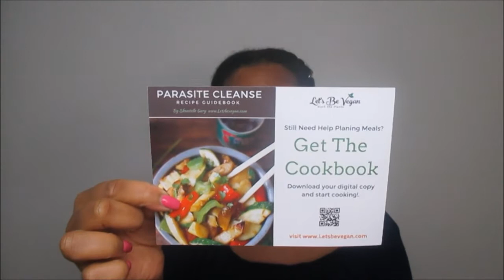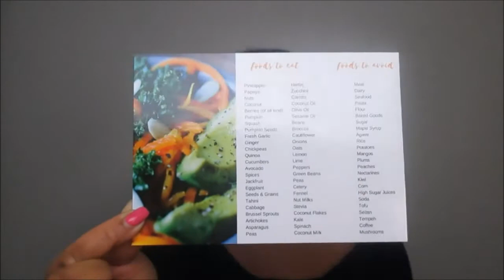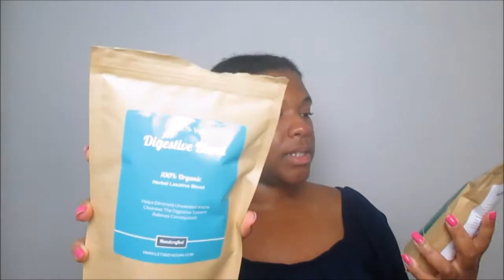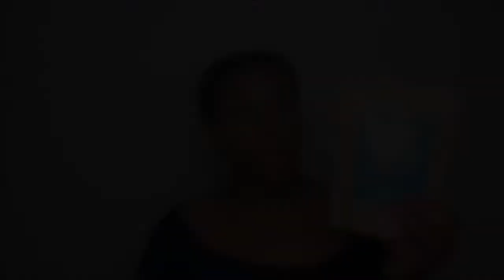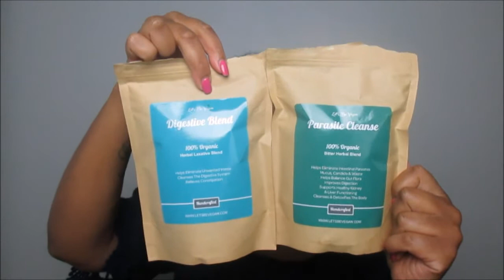Organic Parasite Cleanse | Letsbevegan.com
Hello Queens! I've officially made it through the FIRST TWO WEEKS of the "Parasite Cleanse" as of August 17th, 2017. August 18th, began my Two Week Intermission before starting the cleanse AGAIN for another 2 weeks!!

Don't worry!! I will be filming my UPDATE this weekend so you can know my experience so far!! It's been very rewarding, mentally/spiritually challenging, and an awakening to both my body, mind, and spirit as ONE.

I encourage you to research EVEN MORE on plant based lifestyles (Google and Instagram are 2 of my favorites resources in addition to Pinterest) for I have learned and are still learning all of the MANY BENEFITS of a healthier lifestyle.

No, I am not perfect and did have setbacks I will share in the UPDATE!

Thank you for your continual love and support Queens!!

A SPECIAL THANK YOU TO SHANTELLE GARY FOR BLESSING ME WITH THIS AMAZING CLEANSE. YOU ARE A GOD SEND MY SISTER!!

Video Pointers:

Review Begins @ 3"37

Food List @ 4:30

Contents @ 5:17

How the cleanse works @ 12:27

Symptoms @ 15:54

Influenster: Queen Esther S.